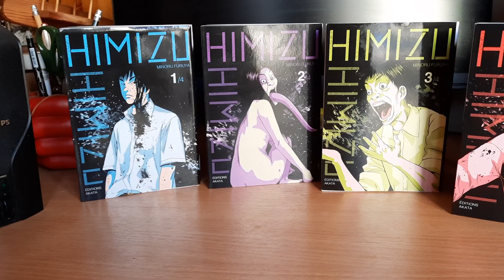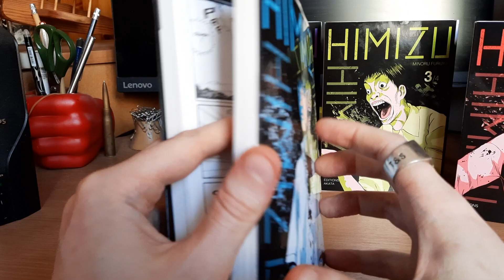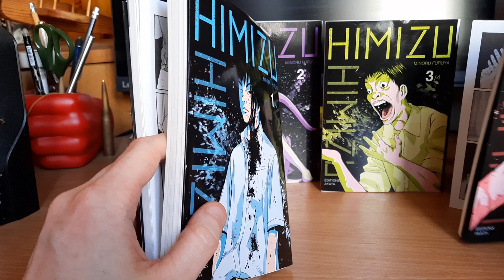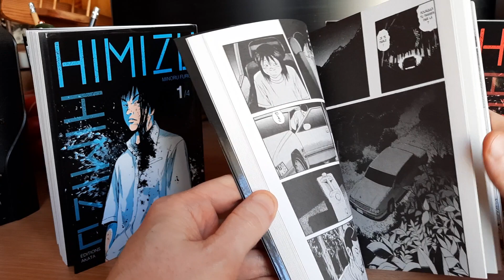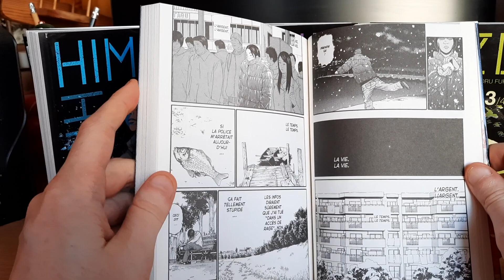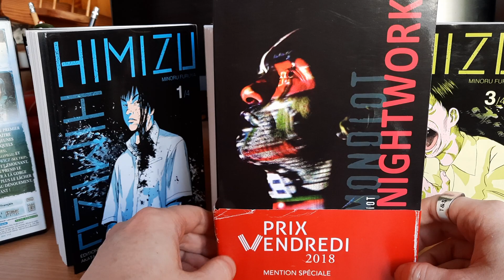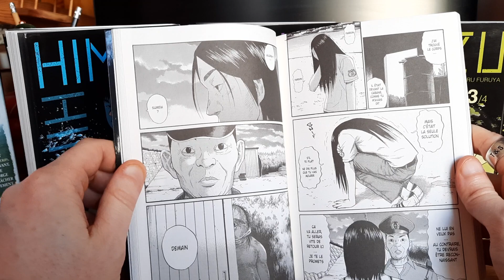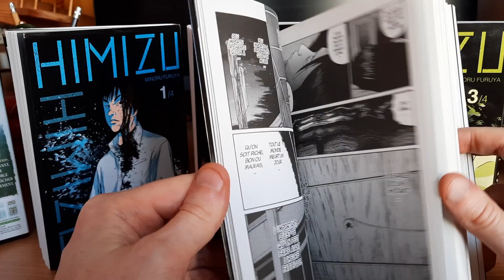L'étagère à mangas #58 : HIMIZU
L'une des première oeuvres de Minoru Furuya, l'auteur de Saltiness, qui livre ici un récit beaucoup plus sombre, mais pas moins touchant.
Comme souvent sur cette chaîne, c'est édité (en quatre tomes) dans la collection WTF?! d'Akata.
Un grand merci à Eleonore, qui m'a offert ce manga !

Sont aussi abordés dans cette vidéo :
- l'importance des toutes dernières pages dans la compréhension du point de vue d'un auteur sur son oeuvre
- ma représentation mentale inconsciente des Japonais
- Bonne nuit Punpun, d'Inio Asano
- Nightwork, de Vincent Mondiot (c'est moi)
- Mean Creek, écrit et réalisé par Jacob Aaron Estes